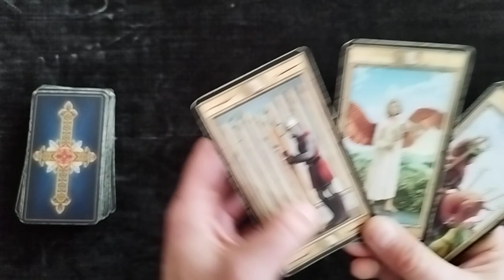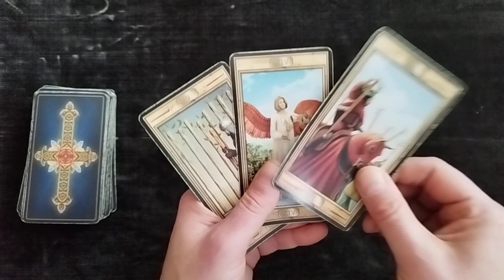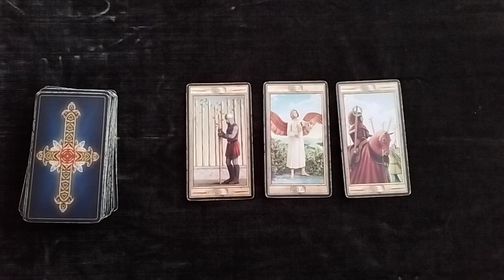VIRGO - HOW YOUR FRIENDS SEE YOU?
Want to try my skills? I offer U to answer for free to one simple question of yours!